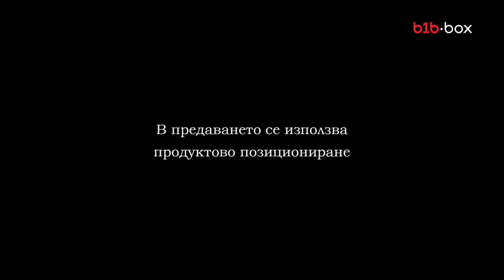Пълдин – Етър : ЖЕНСКО ПЪРВЕНСТВО ПО ФУТБОЛ БЪЛГАРИЯ 10.12.2022